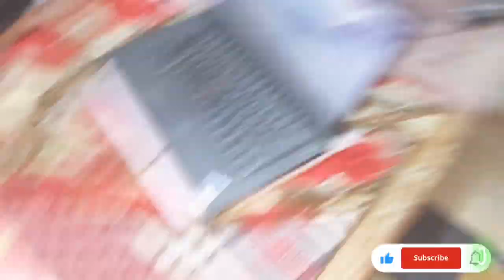Aloo tikki ki recipe Indian style 😋